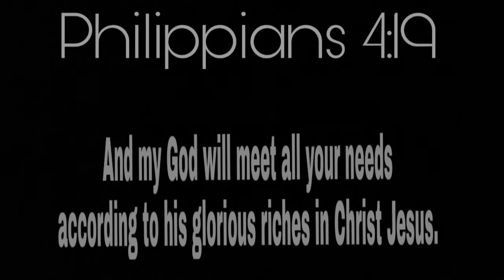My Sunday Routine(Part2) // Happy Birthday Daddy! | Grace Hanalei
Hello guys! Deal with my edits HAHAHA mejo kapos pa sa apps HAHAHA. Happiest Birthday to the first man in my life❤ Btw. here's the part 1:

I just wanna remind you to KEEP GOING! GOD BLESS EVERYONE!!🙌💗